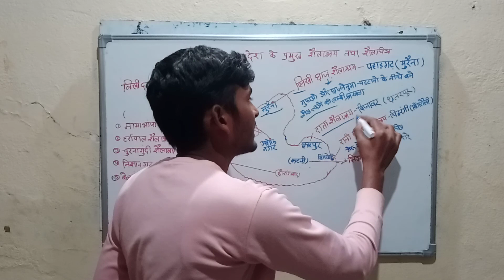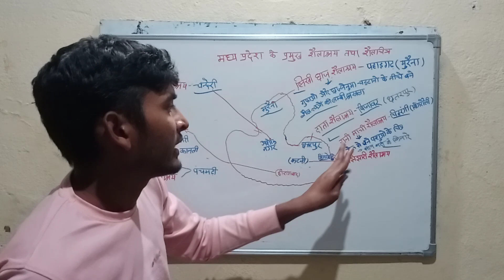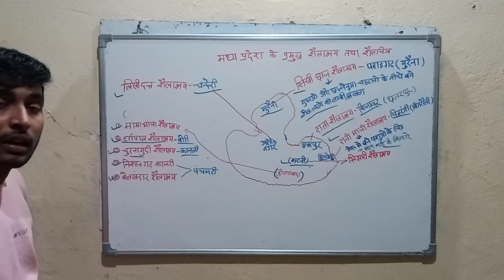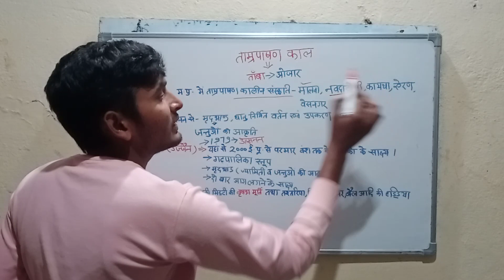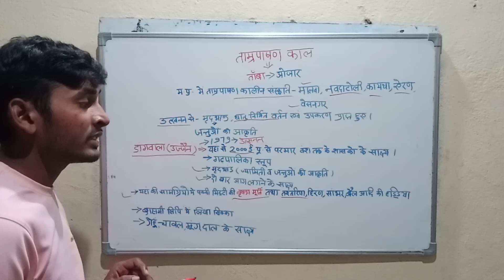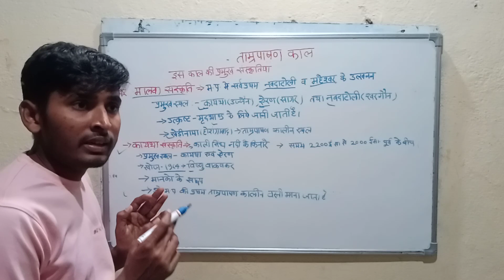मध्यप्रदेश का इतिहास| Introduction to MP History | Class 2 | SDM Sir | Rajshilya